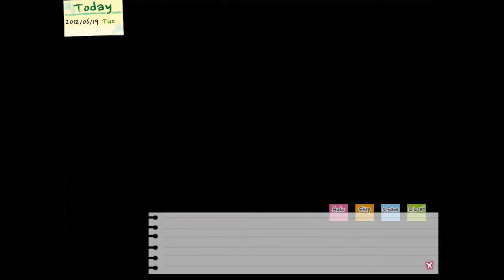MahouShowGirls Play: Dandelion *Wishes Brought To You* Part 5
We continue to waste away the days petting the cats and rabbits. Heejung parties a little too hard and has a strange...dream? We're hearing some strange voices that act like our pets. Mysterious...
Join your hosts, Kayla and Britney aka the MahouShowGirls, as they play this Korean dating sim where we can date some dreamy cat and rabbit boys!